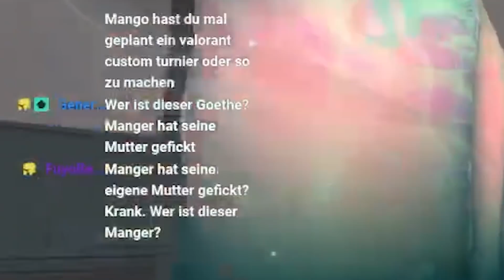Mit Mahluna durch die NEUE SEASON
Mangos Valorant Stream Highlights, für alle denen League nicht reicht

Ich spiele League und habe links ein Overlay? Das könnt ihr euch hier holen

Alle Videos auf dem Kanal Schießende Mango werden von Jan von der Pudelmützengang geschnitten.

Der Song aus dem Outro heißt übrigens Night Driver und ist von Cushy und Ballpoint, ihr dürft also aufhören zu fragen :D